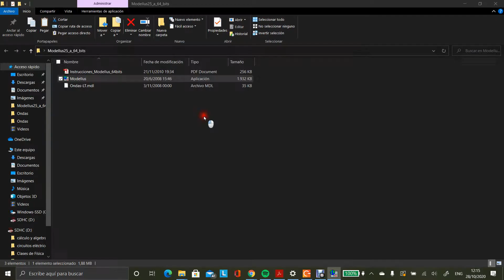Vivo Superposición y Ondas Estacionarias parte 2